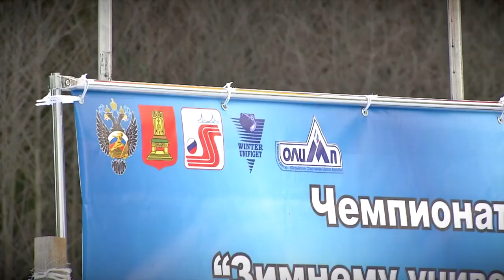В Калининском районе прошёл Чемпионат России по зимнему универсальному бою